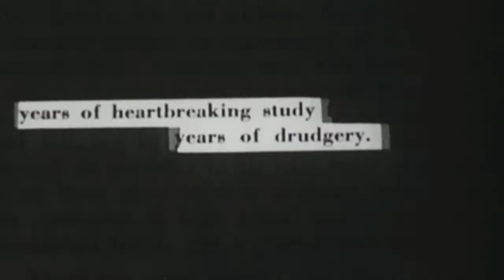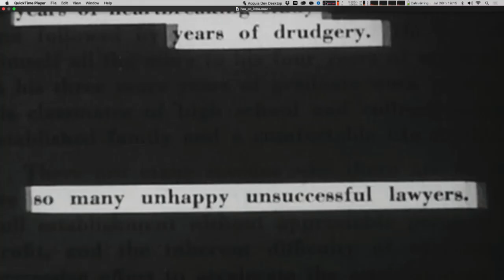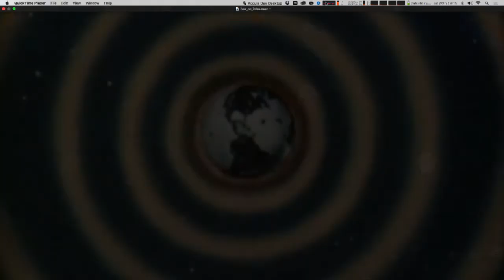Hand-Eye Supply Curiosity Club Presents Yohhei Sato: Sato Sharpening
Knife sharpening is art of craft and a way to communicate with knives by stones and hands. Sharpening takes not only experience and skills but also extreme passion to seek sharpness.

Yohhei Sato is a local knife sharpener and sharpen knives with his traditional heritage skill by hand. He will talks about his passion about sharpening knives, work ethic and involving local communities with knife sharpening.

Yohhei Sato is born and raised in Japan and is a local professional knife / tool sharpener. He rides his bike all over town to bring his sharpening service. He grew up helping his family's rice farm in countryside of northern Japan and learned sharpening skill from his uncle who is a tuna butcherman and his grandfather who also taught outdoor skills.

He is also a local theatre tech, actor and model. He passionate exploring nature, art, knife and involving community. He is probably in wilderness when he is not working.